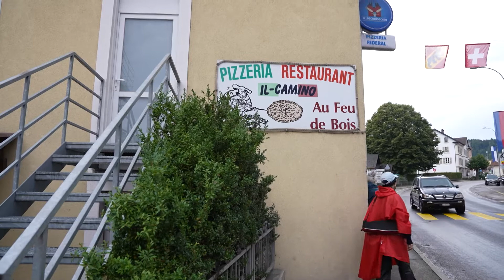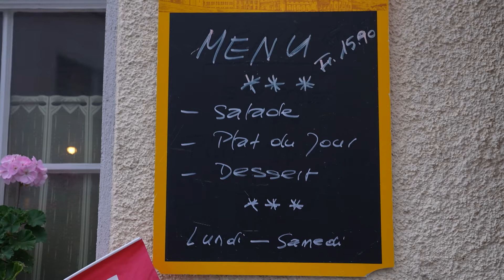SURVIVAL: Revers et bonheur / TeleBielingue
Revers et bonheur
Laura, Sophie et Manon, seules dans la nature, rencontrent leurs limites - dans le sens positif et négatif du terme.

Rückschläge und Glücksgefühle
Laura, Sophie und Manon erleben ausgesetzt in der Natur Grenzerfahrungen - im postiven und negativen Sinne.